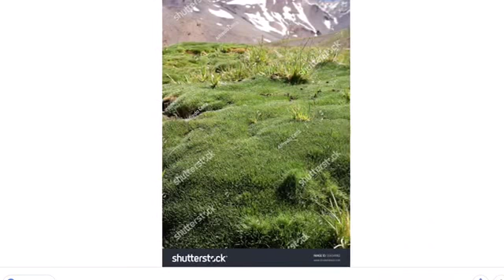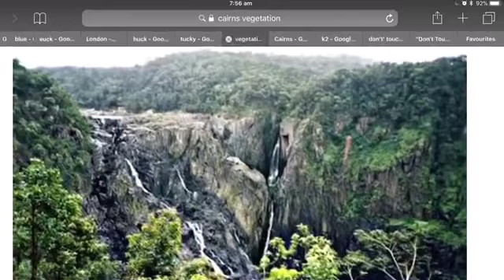Earth Broome Australia go Brisbane Australia Vegetation bush jungle low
Earth Broome Australia go Brisbane Australia Vegetation bush jungle